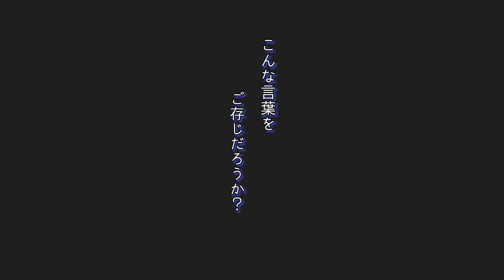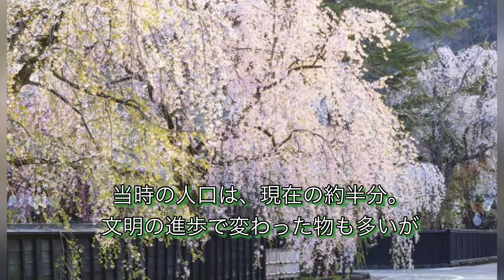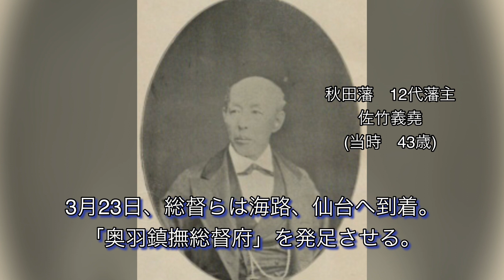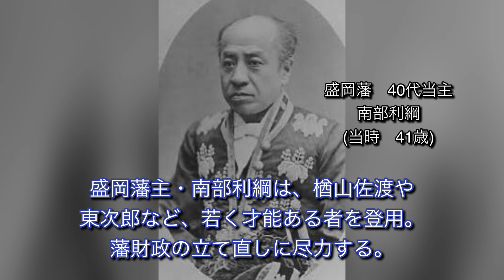秋田口①「総督、東北へ」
私たちは、秋田の幕末を描いた映画を作ろうと活動しています。
　この動画の一部にネット上からお借りした画像も含まれますが、持ち主様が誰なのか不明だったため、引用を明記していないことを、この場をかりてお詫びします。